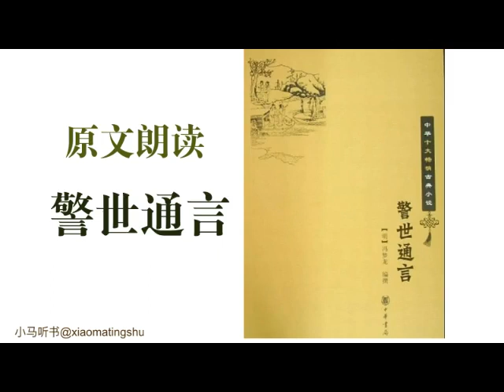警世通言 37 万秀娘仇报山亭儿